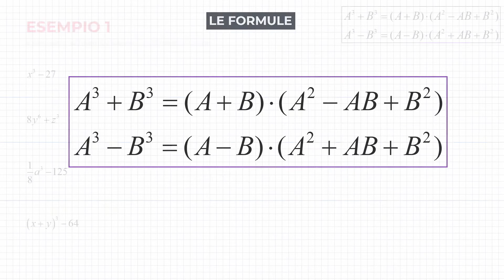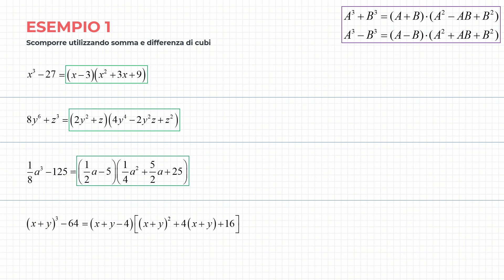PRODOTTI NOTEVOLI | Somma e Differenza di Cubi - Esercizi Svolti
In questa lezione studiamo due prodotti notevoli: somma e differenza di cubi. La loro scomposizione è data da un binomio e da un trinomio irriducibile. Vedremo le formule e poi faremo degli esercizi pratici.

SOMMARIO
0:00 - Le formule
0:30 - Es. 1
1:12 - Es. 2
1:31 - Es. 3
1:52 - Es. 4